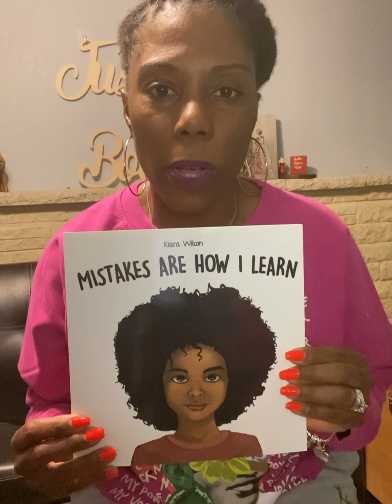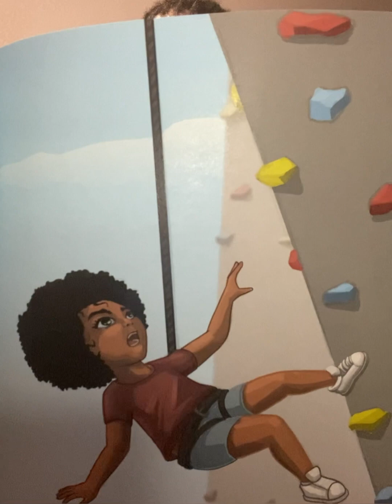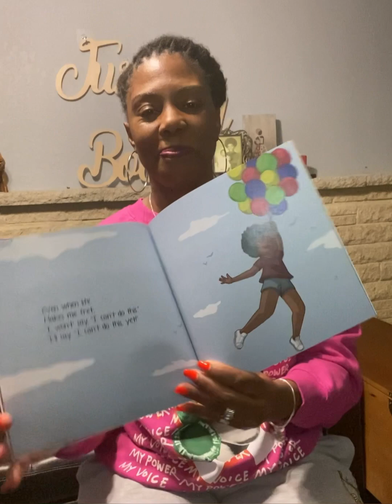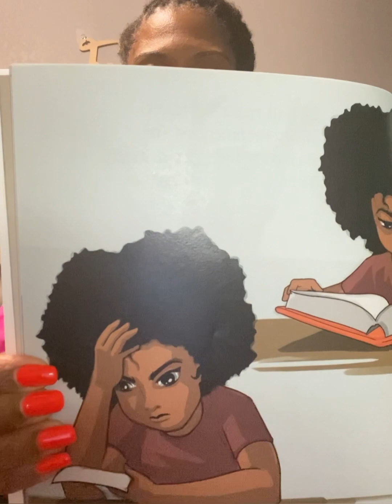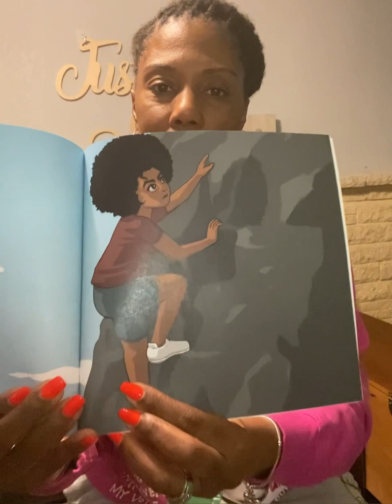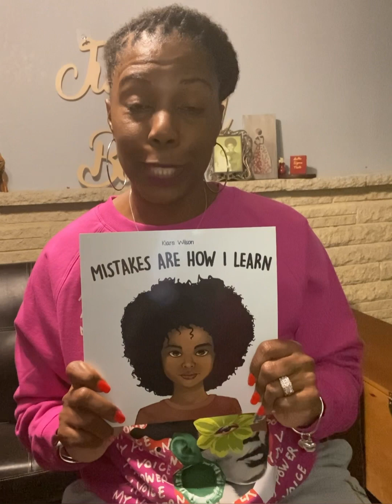Mistakes Are How I Learn by Kiara Wilson📈🧘🏾‍♀️✌🏾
JustUsAndBooks is reading a story that will help children and adults know that they are not alone when facing defeat. This story will empower us with affirmations to overcome obstacles.